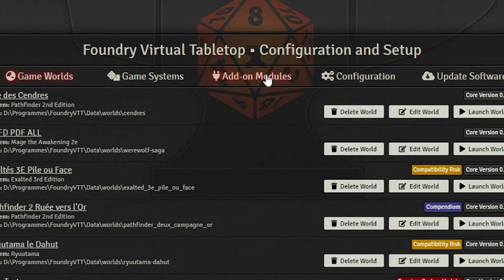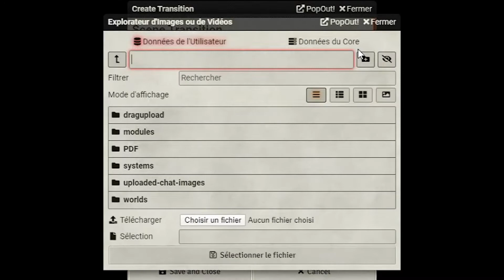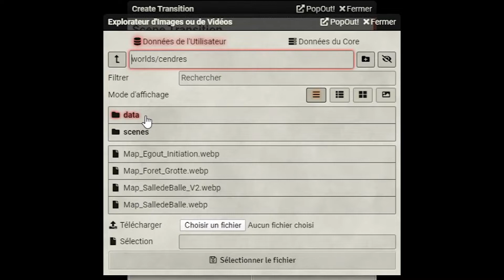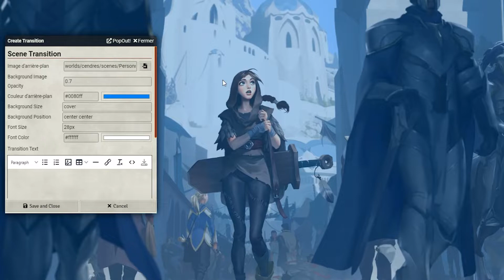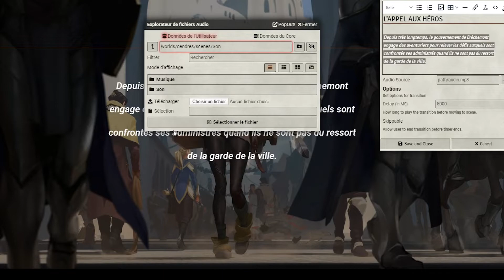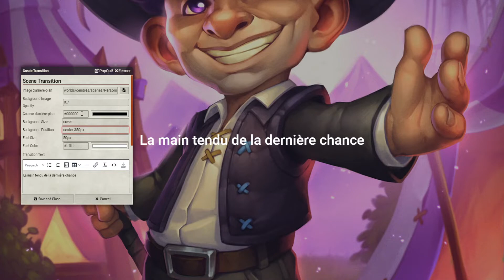Tuto Module Scene transition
Je vous montre le module Scene Transition sur Foundry VTT
Vous pourrez retrouver les maps que j'ai créer sur mon Tipeee :)

2:08 début
FoundryVTT c'est un achat UNIQUE pour les MJs,
 ET une connexion GRATUITE pour les joueurs.

Rejoignez la communauté Francophone de Foundry VTT sur Discord

Merci à tous les tipeurs, utipeurs et donnateurs !